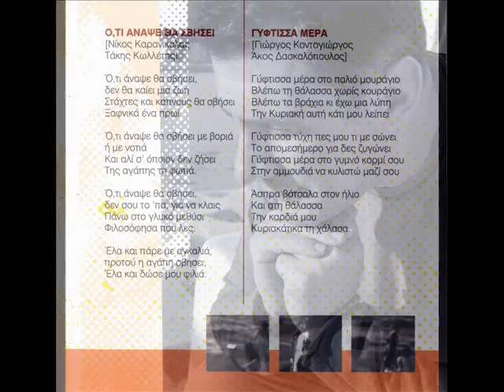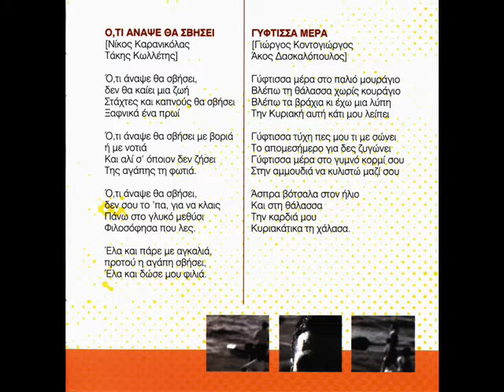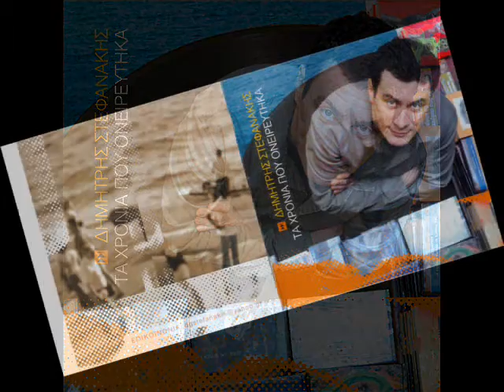ΔΗΜΗΤΡΗΣ ΣΤΕΦΑΝΑΚΗΣ ΓΥΦΤΙΣΣΑ ΜΕΡΑ (HQ Official Audio Video)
ΓΥΦΤΙΣΣΑ ΜΕΡΑ - ΔΗΜΗΤΡΗΣ ΣΤΕΦΑΝΑΚΗΣ

Μουσική Γιώργος Κοντογιώργος
Στίχοι Άκος Δασκαλόπουλος

Ενορχήστρωση Χρήστος Μπέλτσιος

Από το CD
Δημήτρης Στεφανάκης
Τα Χρόνια Που Ονειρεύτηκα
Καθρέφτης Ηχων Αληθινών (2006)

Dimitris Stefanakis
Ta Hronia Pou Oneireftika (2006)

LInks

Γύφτισσα μέρα

Στίχοι:   Άκος Δασκαλόπουλος
Μουσική:   Γιώργος Κοντογιώργος

Γύφτισσα μέρα, στο παλιό μουράγιο
βλέπω την θάλασσα χωρίς, κουράγιο
βλέπω τα βράχια, και έχω μια λύπη
την Κυριακή αυτή, κάτι μου λείπει

Άσπρα βότσαλα στον ήλιο
και στη θάλασσα
την καρδιά μου
κυριακάτικα την χάλασα

Γύφτισσα τύχη, πες μου τι με σώνει
το απομεσήμερο για δες, ζυγώνει
Γύφτισσα μέρα, στο γυμνό κορμί σου
στην αμμουδιά να κυλιστώ μαζί σου